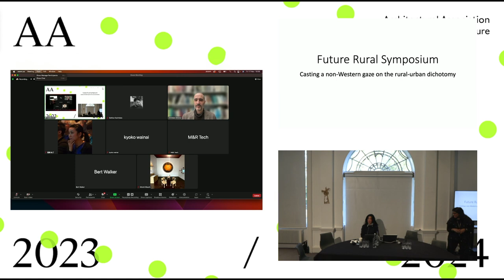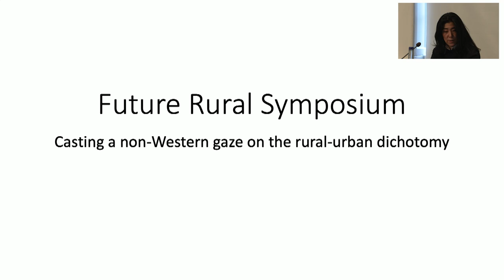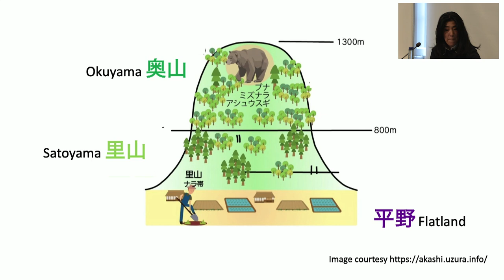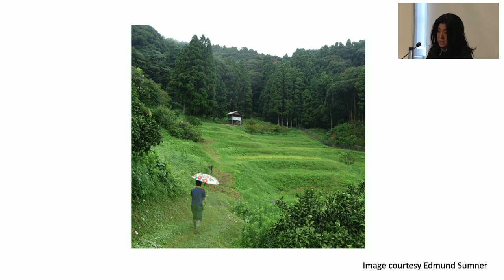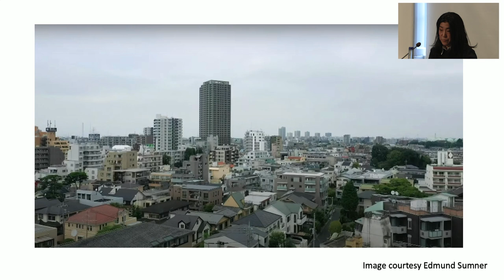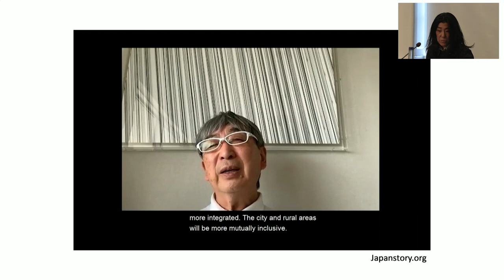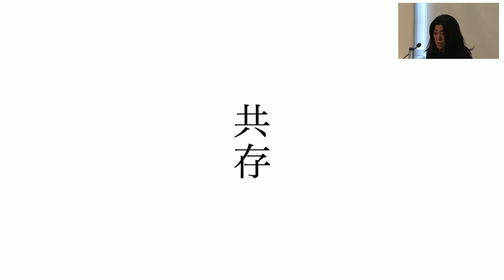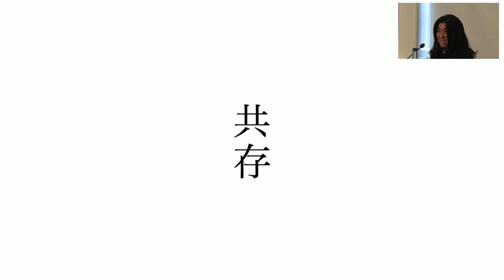Future Rural: Welcome by Yuki Sumner (English language)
Money is made in cities. Wealth is accumulated in cities. Rural communities get left behind. Japan is no exception: the country has been suffering from rural depopulation since the 1970s; spearheading the global trend.

In the latest findings shown by Japan’s Ministry of Internal Affairs and Communications, more than half of the towns and villages in Japan are suffering from depopulation. The situation is compounded by the ageing population in Japan. Current research suggests that the world’s rural population is predicted to fall from the current figure of 47% to 30% by 2050.
One of the UN’s Sustainable Development Goals states that there must be a balance between urban and rural environments, “because only then can greater sustainability in all such environments be achieved.”

Following on from the exhibition, “The Future is Rural,” curated by Yuki Sumner for the London Design Biennale in June 2023, this symposium will showcase artist-led activities and grassroots initiatives aimed at revitalising rural Japan and beyond.

The symposium will also present research being conducted in parts of rural China, Mongolia and Pakistan, highlighting some of the tensions that exist between urban and rural conditions in these contexts, as well as the challenges that rural communities face, where they often have to deal with forces much bigger and more powerful than them.

The whole event will question what the best approach could be when readdressing the structural imbalance that exists in the relationship between the rural and the urban.